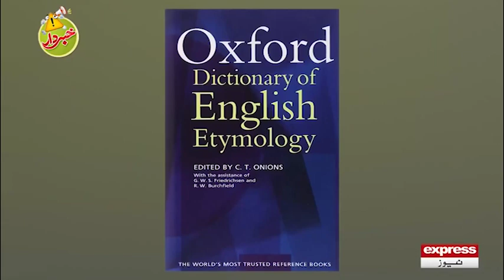Khabardar mein lafz Court ki tashree - Khabardar With Aftab Iqbal | Express News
Khabardar (Urdu:خبردار) was an Urdu and Punjabi comedy television show created and hosted by Aftab Iqbal, and broadcast on Express News.